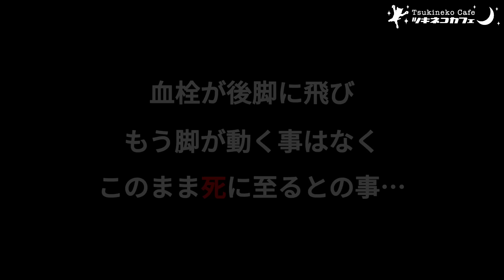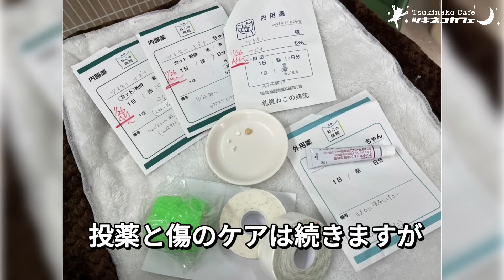【前編】両脚切断～鳥かごの中にいたナズナ～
保護猫の詳細はHPをご覧ください。
里親募集中の保護猫動画は、タイミングによっては既に里親さんが決まっている場合があります。
気になる方は、HPの方で随時更新していますのでご確認の上、ツキネコカフェまでご連絡ください。

🐱　ご寄付はこちらから
Readyfor

🐱【お買い物で保護猫支援】ネットショップ